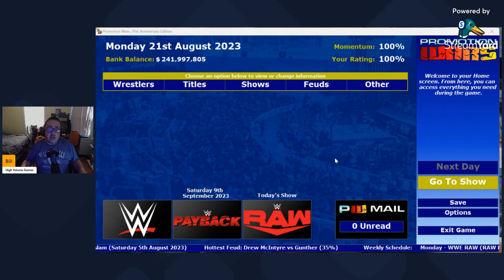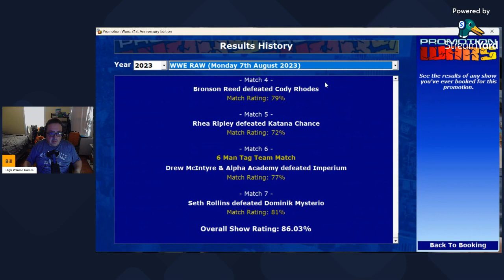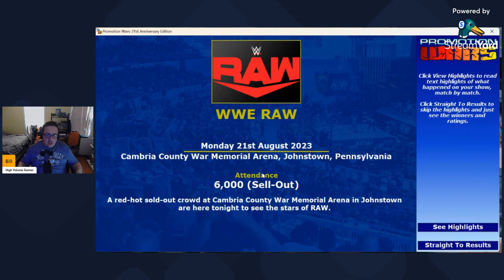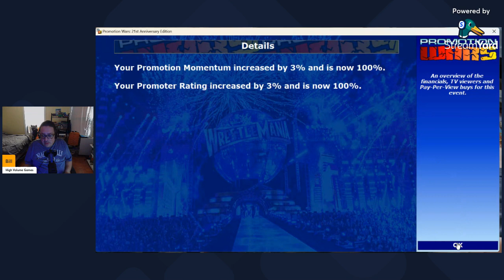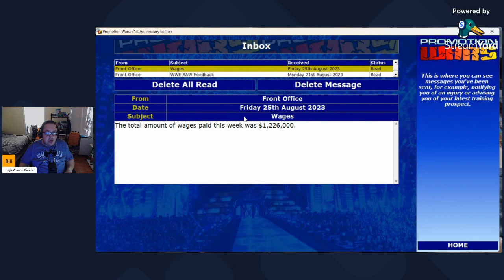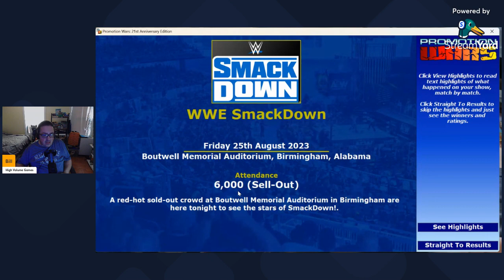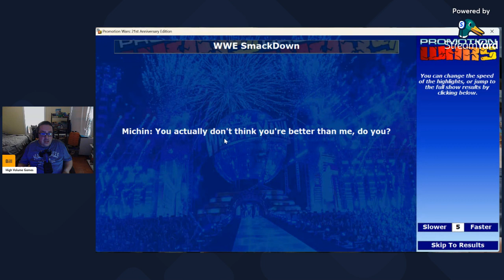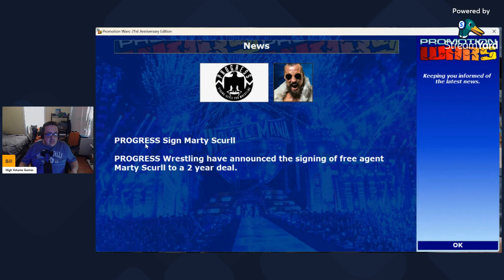Promotion Wars Episode 4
Hey gang, we are back with another episode of Promotion Wars. In todays episode we are back with a World Championship match, as well as a triple threat match between brothers Jimmy, Jey, and Solo. Also a fired wrestler returns to the fold while other promotions make some Big signings

To check out Promotion Wars, head on over to pwremastered.com